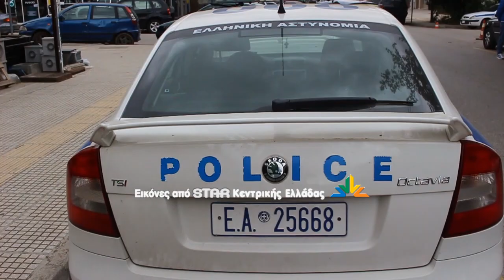ΘΗΒΑ!!! Άγρια επίθεση ανήλικων ΡΟΜΑ σε γυναίκα με στόχο τη ληστεία Συγκλονιστικές εικόνες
Σοκάρουν οι εικόνες από κλειστό κύκλωμα παρακολούθησης σε κατάστημα της οδό Αγίου Αθανασίου, ένα από τα κεντρικά σημεία της Θήβας.